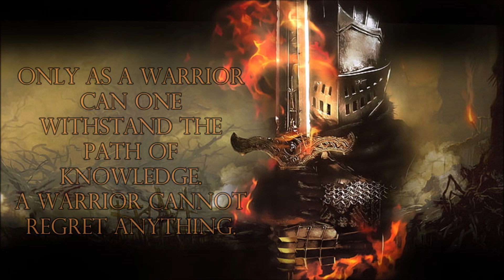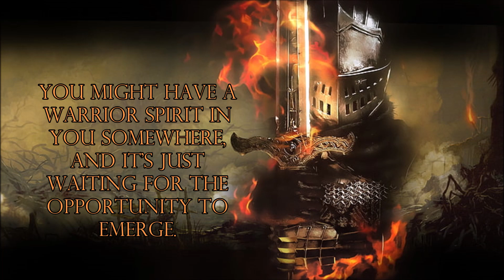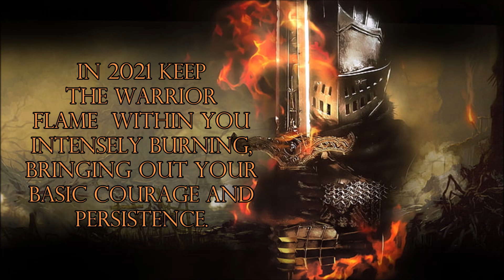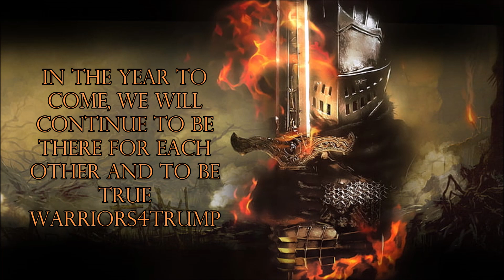Calling all Warriors!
What 2021 will bring depends on us.
“I know what I’m capable of; I am a soldier now, a warrior. I am someone to fear, not hunt.” ― Pittacus Lore

It is not just a Happy New Year video...because it is not the happiest of New Year. But it gives us something to work on together as Warriors.